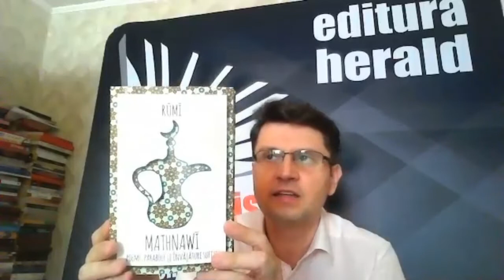PastilaDeLectură de Ziua Internaționala a Cărții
Pentru ca pe 23 aprilie, in toata lumea se serbeaza Ziua Internationala a Cartii,  nu ratam nici un prilej de a sarbatori si incuraja lectura!

In perioada 23-26 aprilie pe ai posibilitatea de a achizitiona toate cartile preferate cu o reducere de 40%. Cum altfel sa sarbatoresti aceasta zi decat cu carti?

Te asteptam si pe pagina noastra de Facebook, unde vei primi mai multe sugestii de lectura, la rubrica CartiCareTeInspira - o serie speciala de interviuri cu recomandari, ganduri despre carte, lectura, si felul in care cititul poate modela evolutia personala si profesionala.